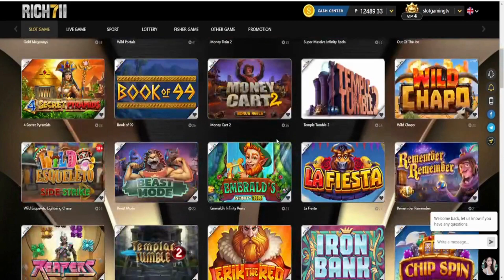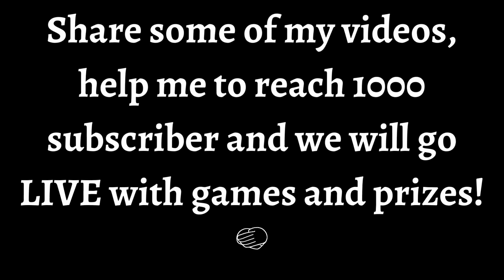26 spins and 26X MULTI (BUY BONUS) - Golden Calaveras - RELAX GAMING with rich711